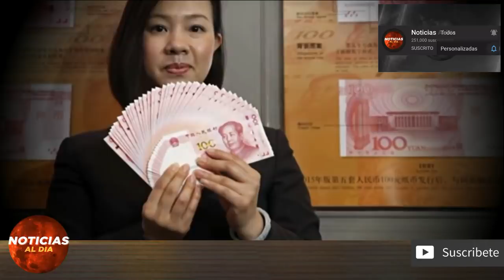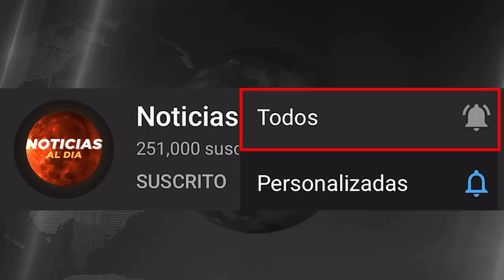NOTICIAS DE ULTIMA HORA HOY 4 DE MAYO 2020, EEUU HOY 4 DE MAYO LUNES NOTICIA DE VENEZSUELA MAY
venezuela 04 DE MAYO,
noticias en vivo HOY 4 DE MAYO,
noticias de ultima hora en Venezuela  04 DE MAYO,
HOY 04 DE MAYO,